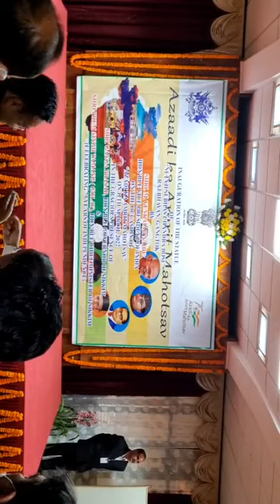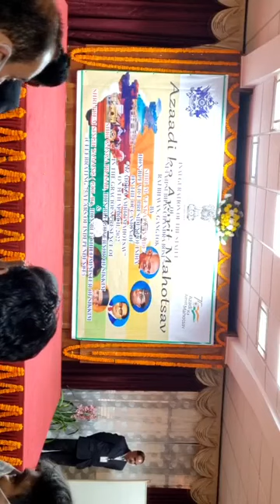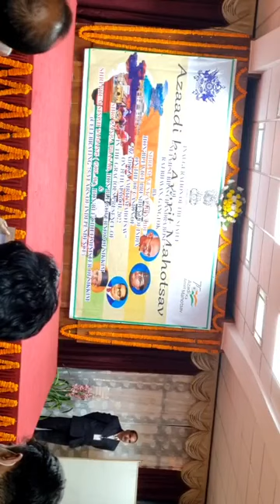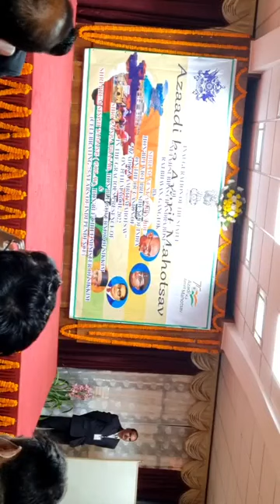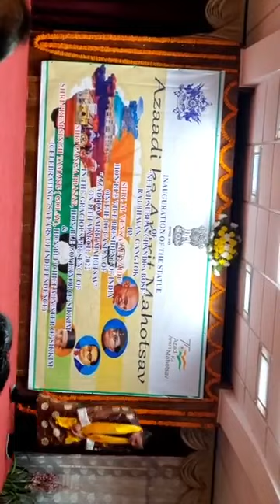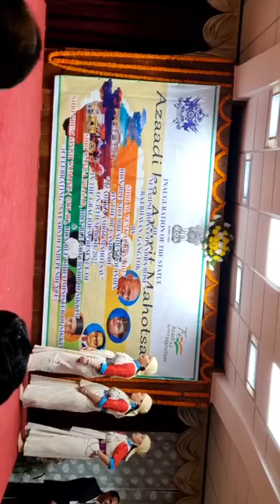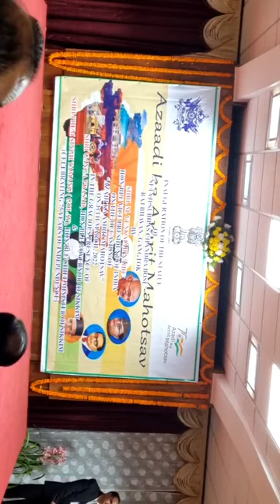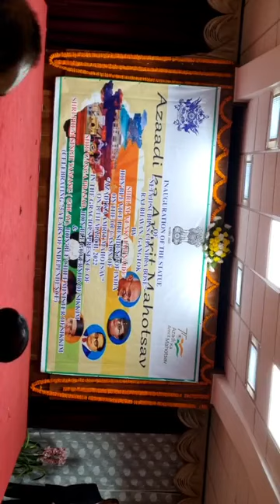Culture Programme organized by Culture Department at Ashirbad Bhawan on 11th March 2022